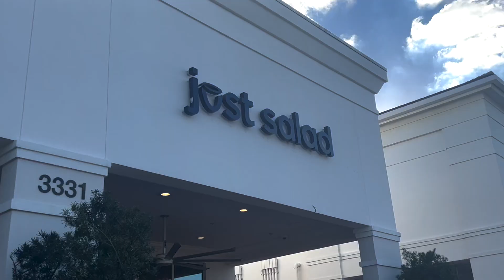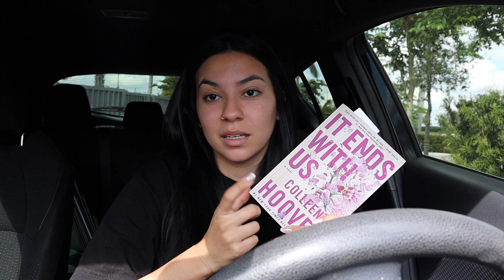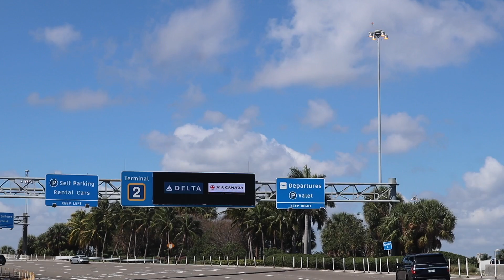VLOG: valentine's day + pack & prep for Altanta wedding weekend | Ana Cardenas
hey guys! I hope you guys enjoy this vlog as I take you along my solo valentine’s day and packing and prepping for Atlanta for my cousin's wedding!
xxo, Ana